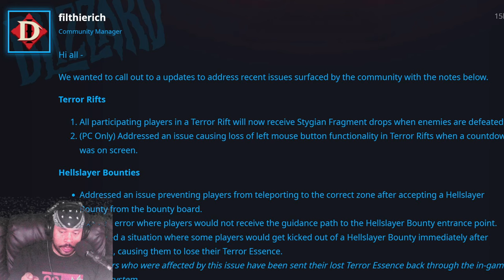Blizzard Officially Acknowledges Game-breaking Bug In Diablo Immortal.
In my last Diablo, immortal video, you saw a major game breaking bug, and finally blizzard has admitted and patched this very same bug . ￼ let's take a look at it a little bit closer and drop me a note below if this also affected you like it did to me .